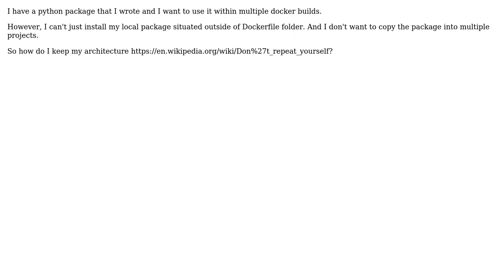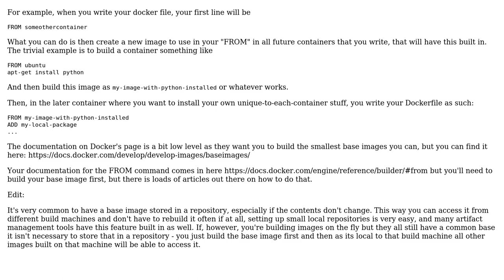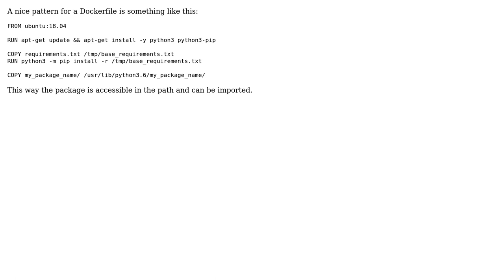Software Engineering: best way to install local package into docker image (3 Solutions!!)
Software Engineering: best way to install local package into docker image

With thanks & praise to God, and with thanks to the many people who have made this project possible! | Content (except music & images) licensed under CC BY-SA | Music | Images & others | With thanks to user Roman user Mitch Kent user Michael Mark and the Stack Exchange Network Trademarks are property of their respective owners. You are responsible for your own actions.